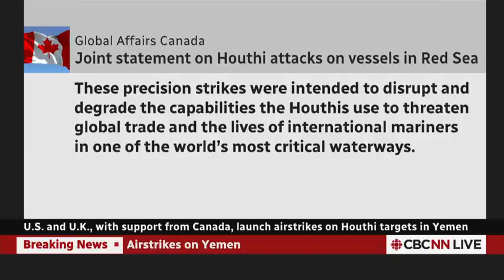U S , U K , launch airstrikes targeting Houthi rebels in Yemen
US dispatches new strikes on Yemen's Houthis as struggle heightens
The assault comes a day after US, UK strikes on Iran-adjusted gathering's offices ignited fights, calls for counter.
US and UK ship off air strikes against Yemen's HouthisIt depicted the attack as a "follow-on action" after the US and the Bound together Domain shipped off an impact of attacks by means of land and sea zeroing in on Houthi military objections across Yemen to keep the social event from pursuing seller and military vessels in the Red Sea.
The US sent off new negative marks against the Houthi rebels in Yemen for a second consecutive day after the Iran-adjusted bunch cautioned it would fight back for a progression of assaults on its offices.
The US military's Headquarters (CENTCOM) said on Saturday that Long range weapons were discharged from the US Naval force's USS Carney at a Houthi radar site.
It portrayed the assault as a "follow-on activity" after the US and the Unified Realm sent off a blast of assaults via land and ocean focusing on Houthi military locales across Yemen to prevent the gathering from going after shipper and military vessels in the Red Ocean.
"I heard these blasts and many individuals chatted via online entertainment that they had heard strong blasts in the capital, Sanaa," said Media person Mohammed al-Attab, detailing from Yemen's capital.
Nasreddin Amer, the Houthis' agent data secretary, told Media the short-term US strike caused no harm or losses.
"There were no wounds, no material nor human misfortunes," Amer said, adding that the Houthis would return with "areas of strength for a compelling reaction".
In the mean time, Houthi representative Mohammed Abdulsalam told Reuters news organization the US assault wouldn't dissuade it from pursuing assaults on Israel-connected vessels.
US President Joe Biden cautioned on Friday that he could arrange more strikes. "We will ensure that we answer the Houthis assuming they proceed with this ludicrous way of behaving."
The Houthis say their mission is important for their help for Palestinians under attack and siege by Israeli powers in Gaza throughout recent months.
The US Branch of Guard said that its most memorable evening of assaults on Yemen late on Thursday included in excess of 150 weapons discharged from US and UK "sea and air stages" that designated in excess of 16 areas constrained by Houthi powers.
The destinations went after included Houthi weapons stations, send off locales, air guard radars, "order and control hubs", and "creation offices", the division said.
The Houthis, who have controlled the greater part of Yemen for almost 10 years, said five contenders were killed. They vowed to proceed with their assaults on territorial transportation.
The US says the Houthis have completed 27 assaults on business vessels in the Red Ocean since appropriating the Universe Chief and its serious areas of strength for 25 group on November 19.

Feeling of dread toward 'overflow'
The strikes are the principal on Yemeni region beginning around 2016 and furthermore denoted the main military mediation by the US in response to robot and rocket assaults on business ships since Israel's conflict on Gaza began on October 7.
The Houthi development, which controls quite a bit of Yemen after almost 10 years of battle against a Western-upheld, Saudi-drove alliance, is serious areas of strength for an of Hamas in its battle against Israel. The conflict in Gaza has killed in excess of 23,000 individuals, including around 10,000 youngsters, and harmed more than 60,000.
In any case, not all significant US partners moved the strikes in Yemen. The Netherlands, Australia, Canada and Bahrain gave calculated and knowledge support, while Germany, Denmark, New Zealand and South Korea marked a joint explanation shielding the assaults and cautioning of additional activity.
In any case, Italy, Spain and France decided not to sign or partake, dreading a more extensive heightening.
A huge number of Yemenis assembled in a few urban communities to censure the US and English strikes, reprimand Israel and reaffirm their help for Palestinians.
"Your strikes on Yemen are illegal intimidation," said Mohammed Ali al-Houthi, an individual from the gathering's political board. "The US is Satan."
The Biden organization had eliminated the Houthis from a US State Division rundown of "unfamiliar psychological militant associations" in 2021. When inquired as to whether he felt the expression "fear monger" depicted the development now, he said: "I think they are."